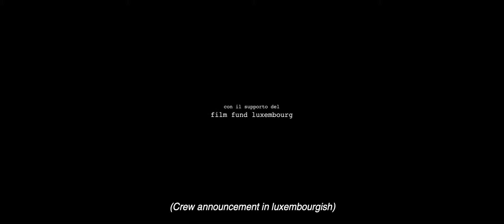TDF23 | Lost Flowers [INTERNATIONAL COMPETITION]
Χαμένα λουλούδια
του Φαμπρίτσιο Μαλτέζε (παγκόσμια πρεμιέρα)
Λουξεμβούργο, 2021, 72΄

Μάρτιος 2020. Ο Φαμπρίτσιο, φωτογράφος και σκηνοθέτης που ζει στο Λουξεμβούργο, επιστρέφει στην οικογένειά του στην κεντρική Ιταλία όταν ο πατέρας του παθαίνει καρδιακή προσβολή. Είναι η αρχή της πανδημίας και η χώρα βρίσκεται σε λόκνταουν. Ένα προσωπικό ημερολόγιο και μια ωδή στην αγάπη ενός γιου προς τον πατέρα του υπό τις δυσκολότερες συνθήκες που μπορεί κανείς να φανταστεί. Μια ιστορία ανθρώπινη και μύχια, που ξεδιπλώνεται στο πλαίσιο μιας συλλογικής τραγωδίας.

Lost Flowers by Fabrizio Maltese (World Premiere)

March 2020. Fabrizio, a photographer and filmmaker who lives in Luxembourg, returns to his family in central Italy after his father has suffered a heart attack. It’s the beginning of the pandemic, the country is in lockdown. An intimate diary and an ode to filial love in the face of the most trying circumstances a son can face. A tale of the soul and personal hardship in the context of a broader collective tragedy.
23rd Thessaloniki Documentary Festival: 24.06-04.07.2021